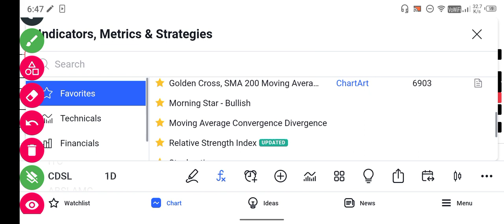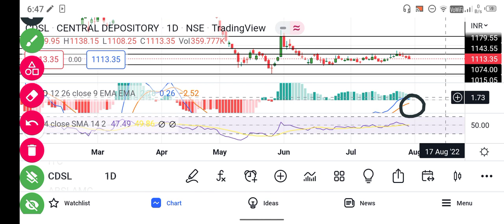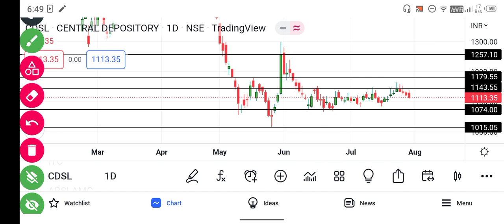CDSL Share latest news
cdsl
cdsl share